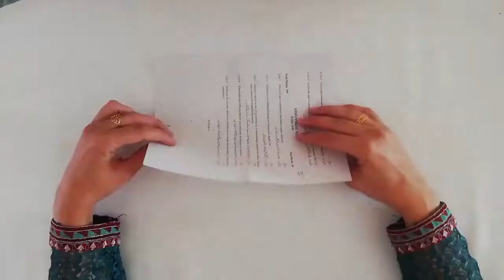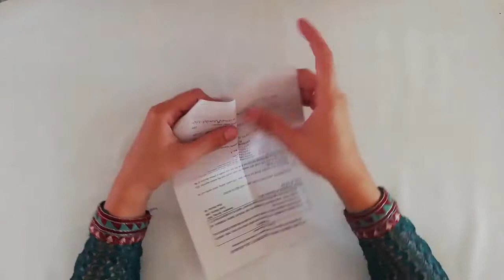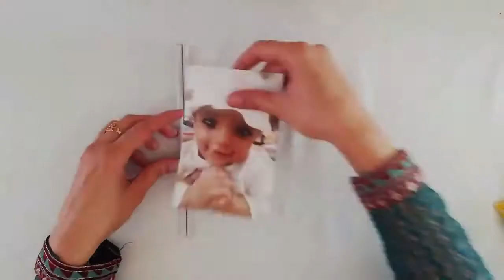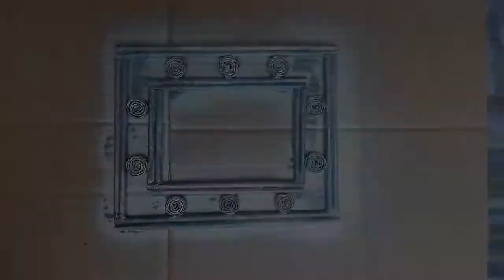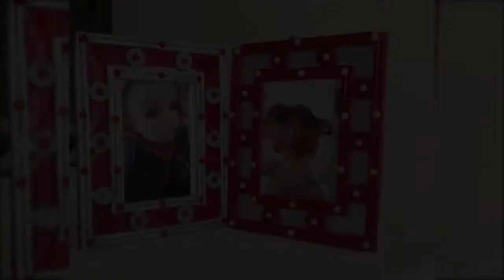5 New Paper Crafts | 5 Best Diy Crafts Ideas | 5 Amazing Paper Decorations | Fun in Fast 158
These are beautiful decorations for the walls and rooms of your house.We can assure you that these paper crafts will completely change your surroundings.If you liked it,please subscribe our channel and hit the bell icon.